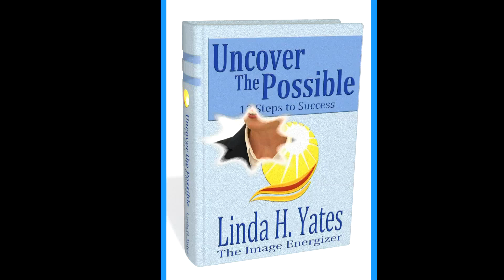Handling Conflict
Handling conflict is a skill that you can learn. Linda Yates, The Image Energizer shares three tips in order to navigate conflicts as they arise.

These tips will assist you in uncovering, realizing and accomplishing your potential.

Linda H. Yates – The Image Energizer is a highly-sought Keynote Speaker, Executive Coach and Corporate Trainer. She has produced over 250 educational seminars on helping individuals and businesses uncover, realize and accomplish their goals. Author of Beyond the Clothes and the audio course and workbook 6 Steps to ENERGIZE Your Personal Brand, Linda Yates believes that NOTHING is Impossible!